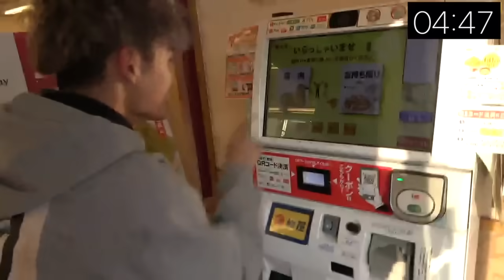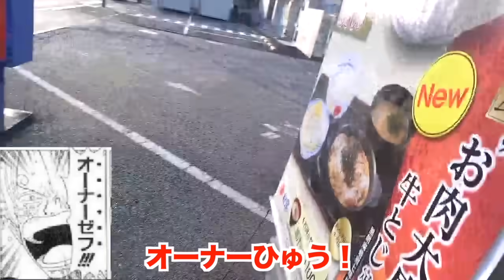【遅れたら即出発】時間以内に過酷ミッションクリアせよ！！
あむぎり編集

そろそろひゅうが君にやらせちゃいませんかぁぁぁ？？？やろぉぉぉぉ！！
ひゅうがぁぁぁ！！ガンバレェェェ！！
俺らのやってきたことやってみぃぃぃ！？